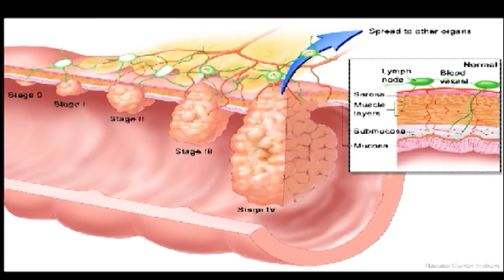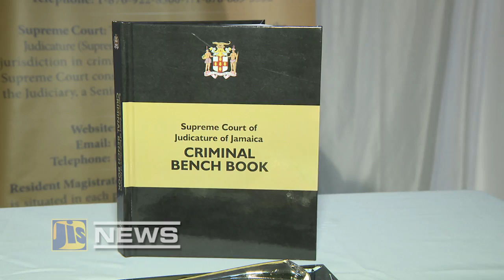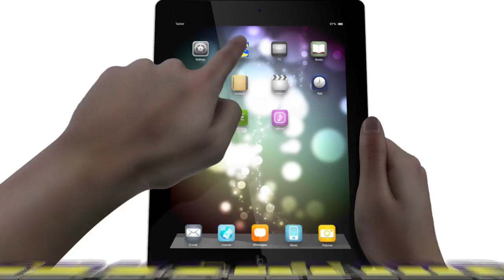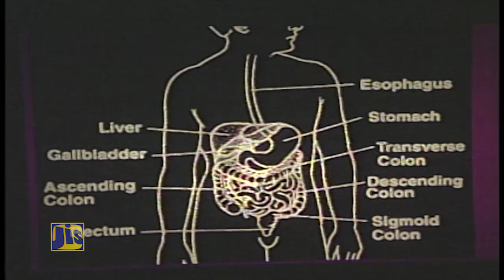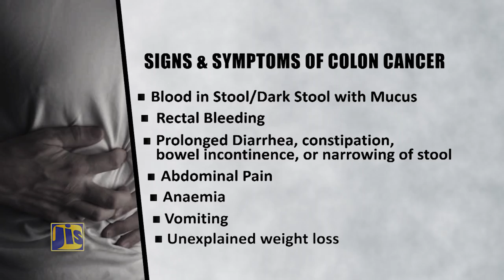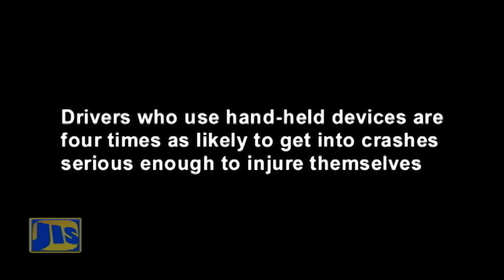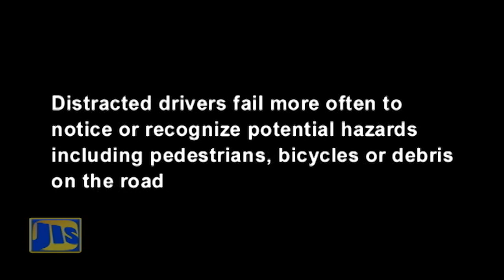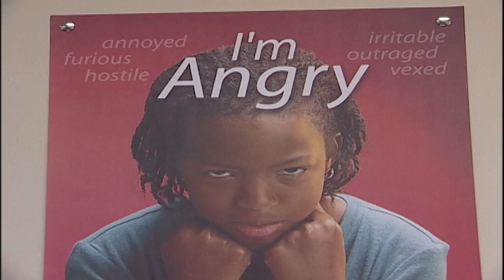JIS Jamaica Magazine - March 27, 2017